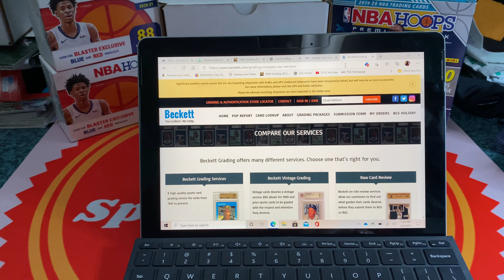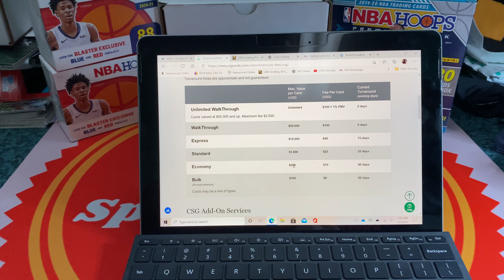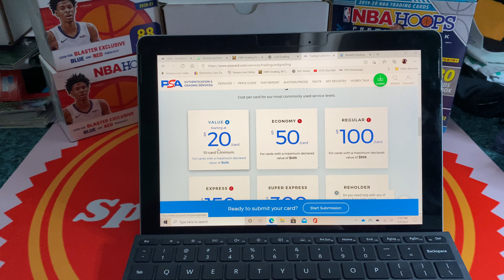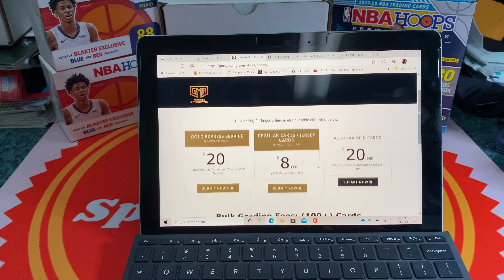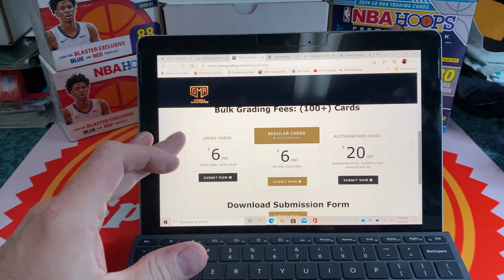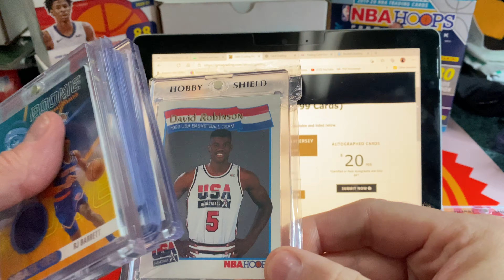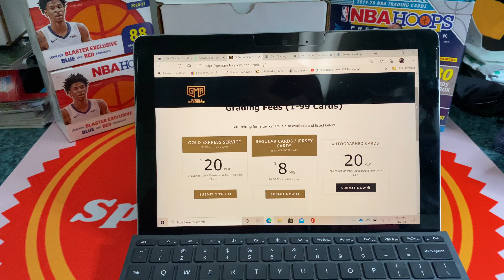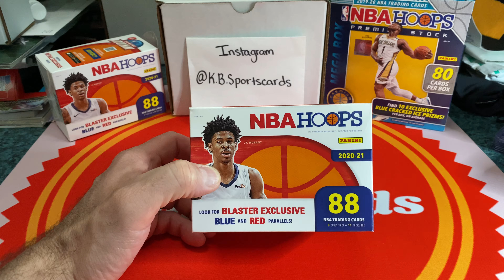We talk about PSA, BGS, SGC, GMA, CSG and HGA and rising card grading prices! New giveaway!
OVER 1500 Cards Listed!!

Prices are going up and there is a lot to get upset about, or is there? Let’s talk about the rising prices and the sports card hobby!!

Saturday March 27th we will be giving away a 2020-21 Panini NBA Hoops Blaster Box Brand New and Sealed to One Lucky Winner!!

Stamps.com